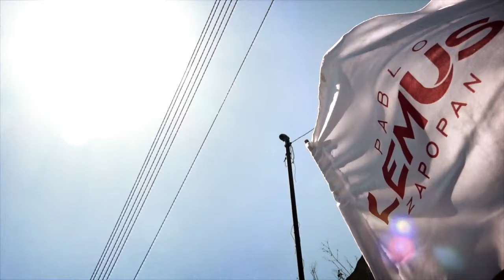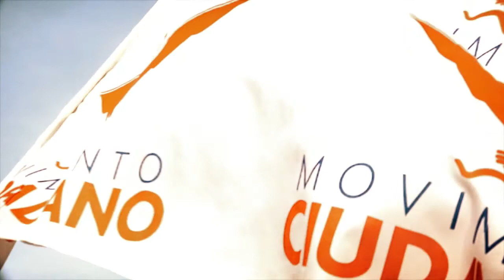Mi equipo político es la gente de bien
Ha sido una gran experiencia recorrer los barrios, las calles y tocar en las puertas de ‪#‎Zapopan‬. Cada día conozco a más personas y aprendo de ellas. Te comparto un poco de lo que vivimos esta semana.